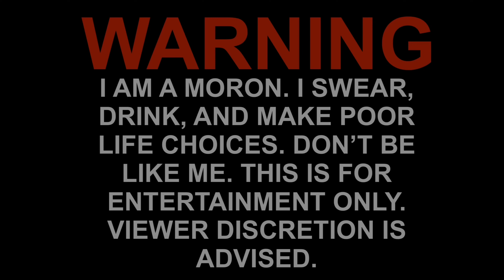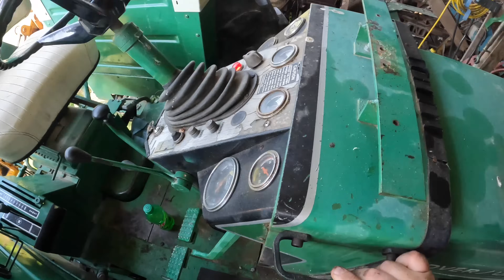Replacing BATTERIES and Digging HOLES Oliver 1855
Here we put some new batteries in the 1855 and then go dig another hole for someone